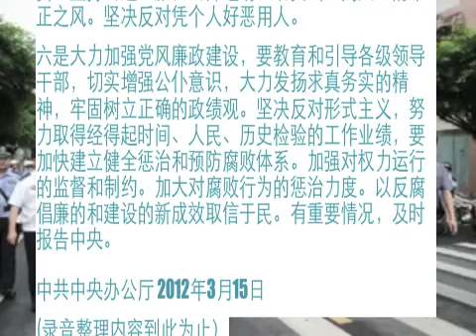中共对王立军事件调查评估的内部通报